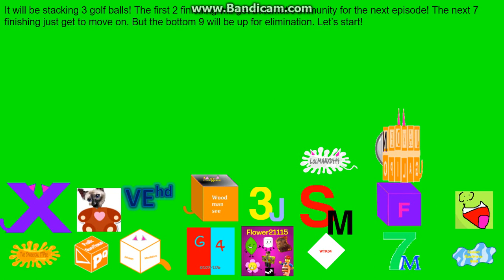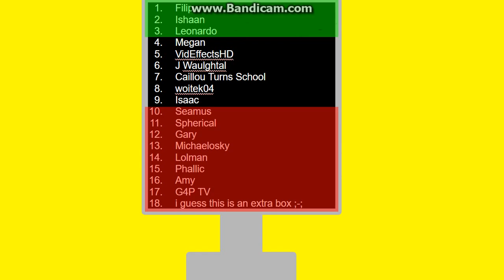logo editing object thingys randomized II - episode 15